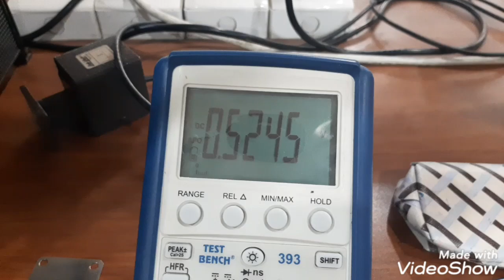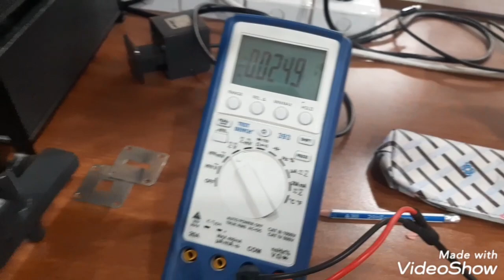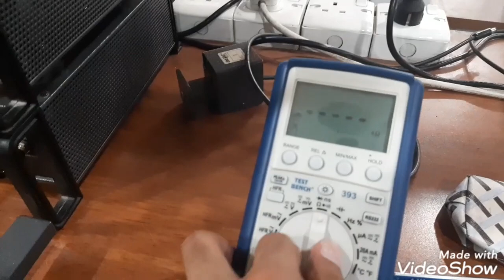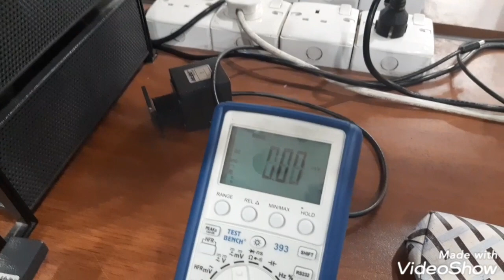Ex 9 directional coupler